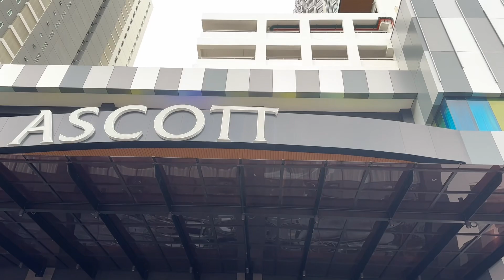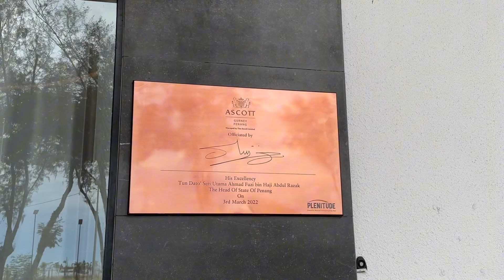Ascott Hotel Penang’s Breakfast 💛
The breakfast in Ascott Penang’s Hotel

Overall, the hotel is great! The room & the service is up to standard 👍🏻👍🏻

I will be back with videos of some attractive areas blog soon😙

With Love,
Stella